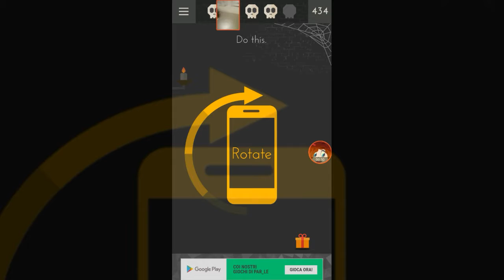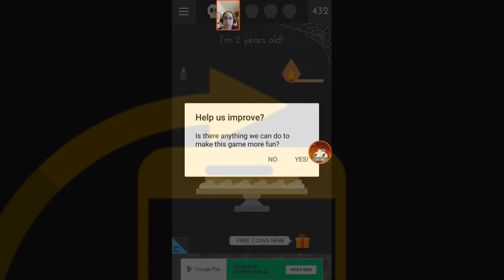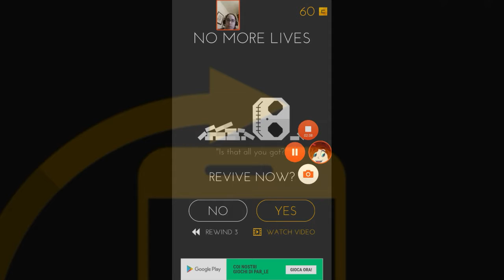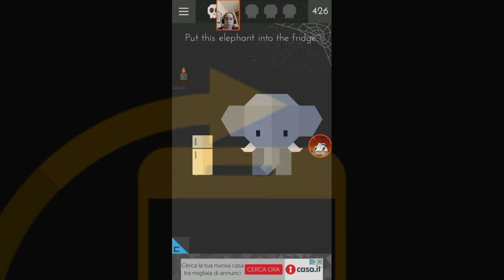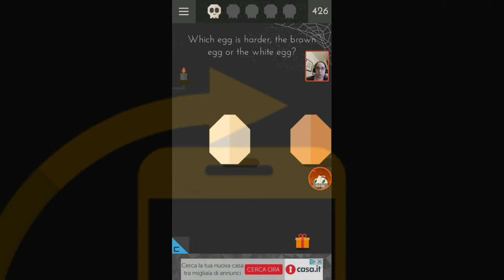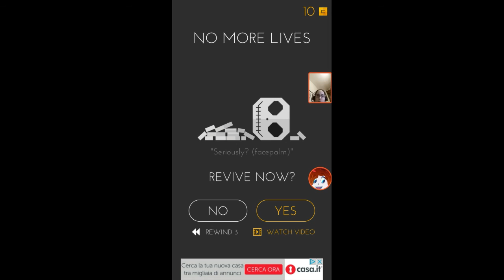Tricky Test Android gameplay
Tricky Test 2™: Halloween 2016 Android 4.1+
Reti:

-Commentate ✎
-Condividete
Shop Games save 10% - 40% for games.

Ripresa fatta con Samsung Galaxy S5